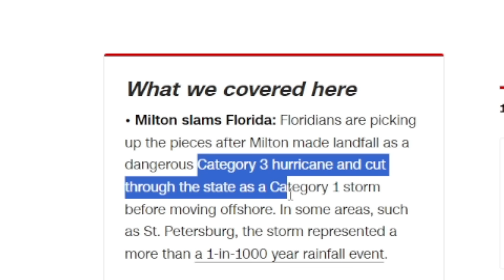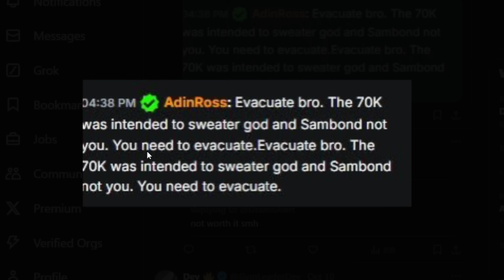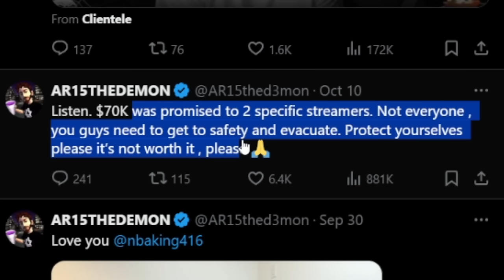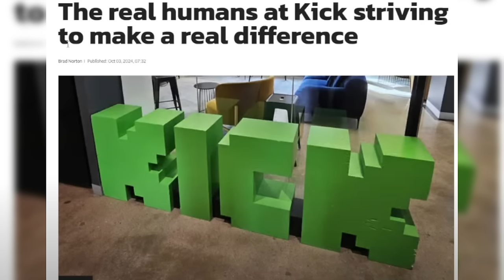Adin Ross Just Crossed The Line...